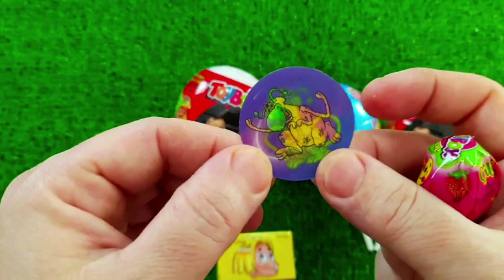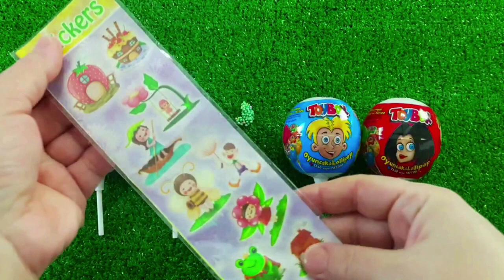ASMR RAINBOW DESSERTS 무지개 먹방 팝핑 보바, 보석젤리, 별사탕 먹방 POPPING BOBA, JELLY, CANDY,GUMMY MUKBANG EATING #2